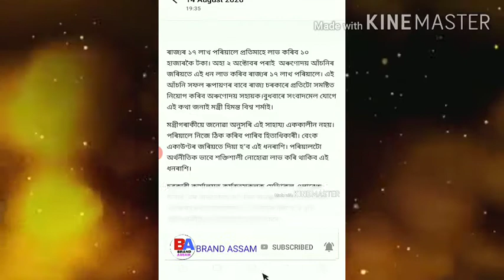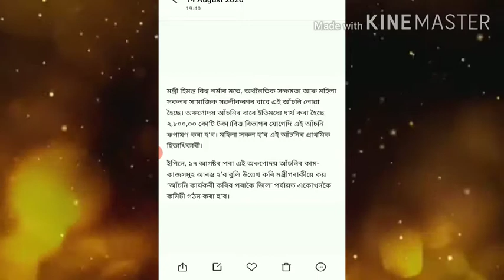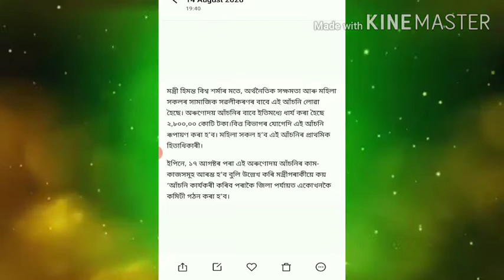Arunodoi scheme assam 2020? Assam govt announces Arunodoi scheme? how to apply arunodoi scheme 2020?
Arunodoi scheme assam 2020?
 Assam govt announces Arunodoi scheme?
how to apply arunodoi scheme 2020?
arunodoi assamese video?
assam arunodoi scheme?
assam arunodoi asoni?
Assam Government Lounch New Schemes Arunodoi?
Apply for Arunodoi Yojana in Assam?
arunodoi brand assam?
online help 24?
iz Technical?
an support?
Aryan llb?
how to apply arunodoi in 2020?
Arunodoi Scheme ₹830 Direct Cradit In Bank Account?